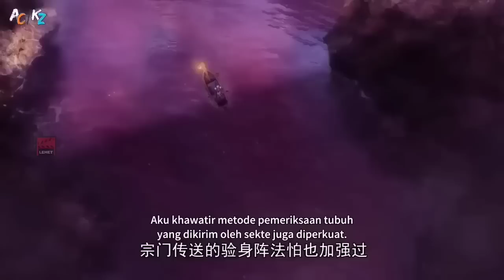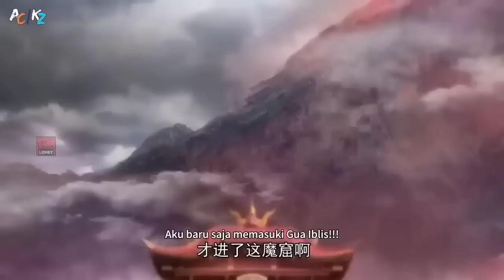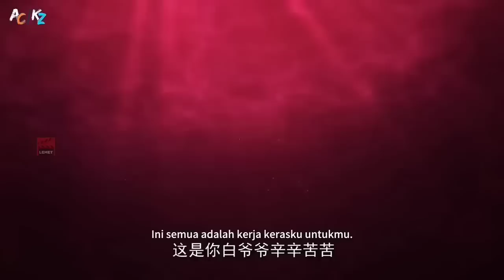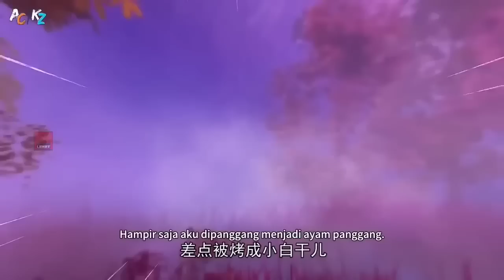NIAT INGIN MENYAMAR MALAH JADI MURID TERBAIK - Alur Cerita Donghua 1 Jam++ BAGIAN 3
Seluruh Alur Cerita | Alur Cerita Animasi | Yi Nian Yong Heng | A Will Eternal | Bagian 3

Synopsis :

Seorang bocah yang bernama Bai Xiaochun adalah bocah yang hidup sebatang kara, dia terkenal sebagai maling ayam professional di desa tempat ia berada, dia selalu memanggil peri di puncak bukit untuk menolongnya.

Hingga 3 tahun lamanya penantiannya pun tak sia-sia, dia bertemu dengan tetua sekte aliran roh yang dengan kasih sayangnya mengajak Bai Xiaochun untuk mengabdi kepada sekte Lingxi dan belajar berkultivasi untuk menuju keabadian.

BASIS KULTIVASI :

-- Pemurnian Qi
Tahap 1, tahap 2, tahap 3. tahap 10

-- Pemadatan Qi
Ranah spiritual, tahap?
Ranah fisik, tahap?

-- Pembangunan Fondasi
Tahap awal, tahap menengah, tahap akhir

-- Golden Core atau Inti Emas
(Mempertaruhkan nyawa untuk bisa menerobos)

-- Celestial Core
Tahap?

-- Nescent Soul
(Kebanyakan membutuhkan bantuan harta khusus untuk menerobos)

-- Tahap Deva
Tahap?

(Basis kultivasi di atas hanya yang menurut lemet ketahui ya, seiring perkembangan cerita nanti direvisi lagi, apabila ada tambahan dari kawan-kawan bisa komen saja di kolom komentar yak😉)